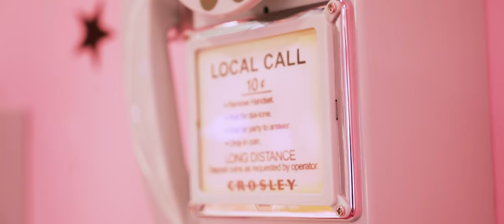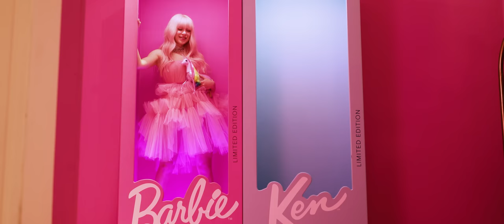MARTYNA ZABAWA - 400 K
WOW! Jest nas już ponad 400 000 a ten numer to podziękowanie dla Was! 💗
Dziękuję Pawłowi Malinowskiemu, za to że namówił mnie do założenia kanału i wspierał przy jego tworzeniu, dziękuje Miss Adze i przede wszystkim dziękuje Wam! Jesteście najlepszymi widzami na świecie i największym wsparciem!

Credits:
//audio
Produkcja: 4CA$H
Realizacja nagrania, mix i mastering: g3con

//visuals
Kamera: Adis Amg
Montaż: Golmee

Stylizacje: Sylwia Wolska
Teledysk został nakręcony w Be Happy Museum Warszawa